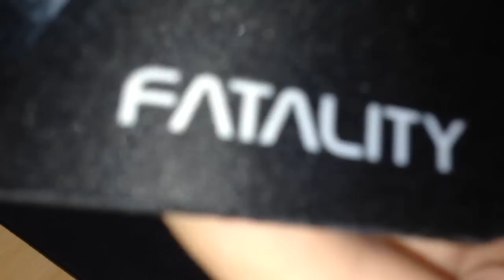Umboxing - MOUSE PADS GAMER